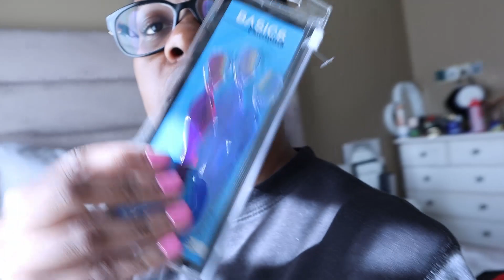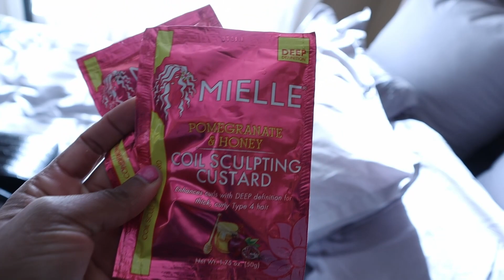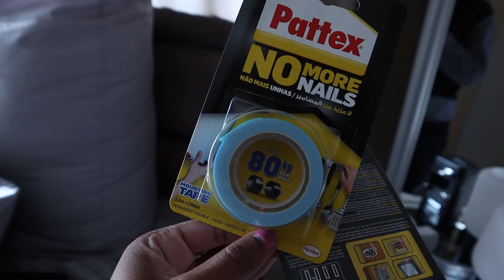SPEND THE DAY WITH ME | COOKING | PUTTING UP MY MIRROR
Hi Guys,

This week I was just chilling and a bit of DIY, skincare haul and more. P.S. I had to remove quite a bit because for some reason some of my clips wouldn't render ,so apologies if stuff don't completely make sense.